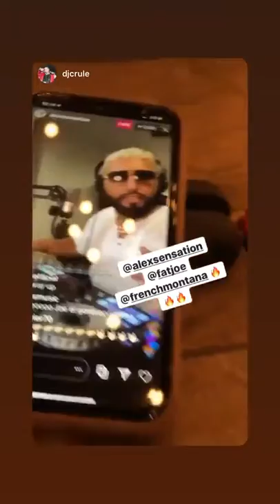Best stories frenchmontana (@French Montana) daily selection 🔥 5/3/2020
🔥 TOP instagram stories of frenchmontana (@French Montana).